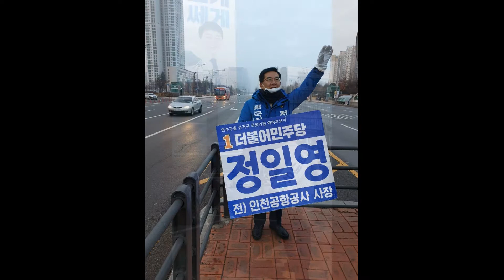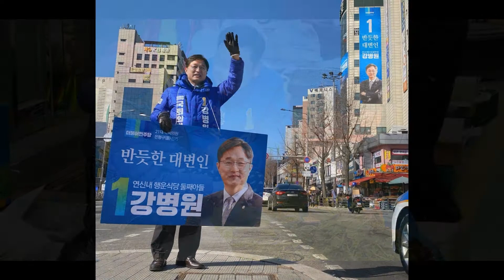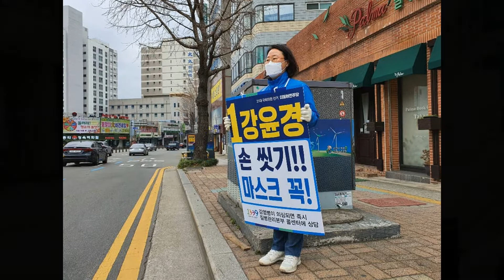(마지막전투)더불어민주독립군가. 잘싸워온 후보들 수고했어요. 마지막까지.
살아서 돌아오라.
김남국, 고민정
최재성.
꼭.
더불어민주당 후보들과 유세하신 자원봉사단 분들 수고하셨어요,
후보들도 고생하셨어요.